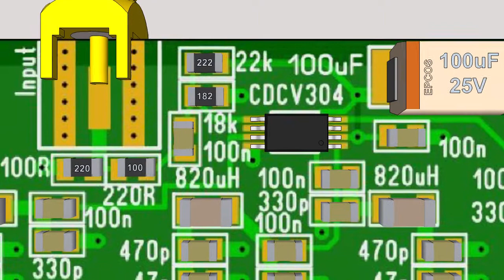4 x 10MHz Buffer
10MHz buffrer